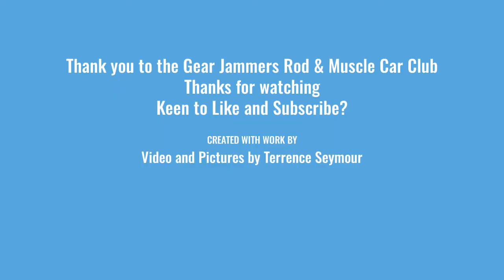Local New Zealand Rod and Muscle Car Show, March 2021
A few cars at the Gear Jammers Rod and Muscle Car Clubs Car show held at Kapiti School, Paraparaumu on 21st March 2021.